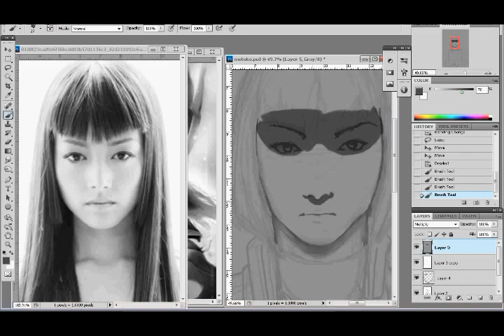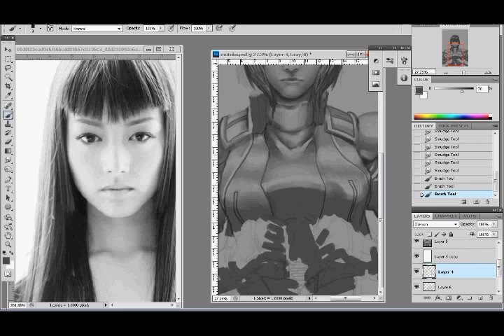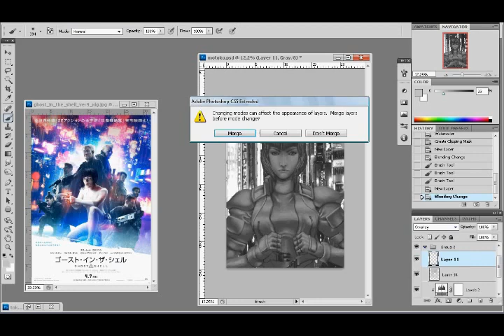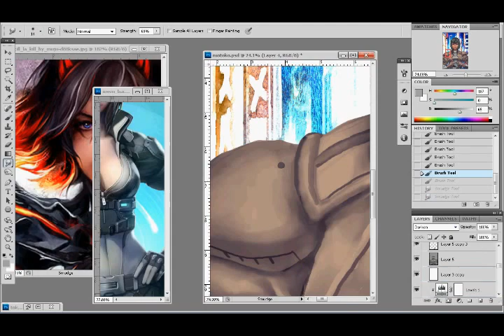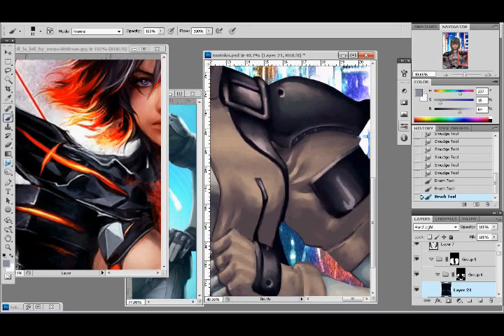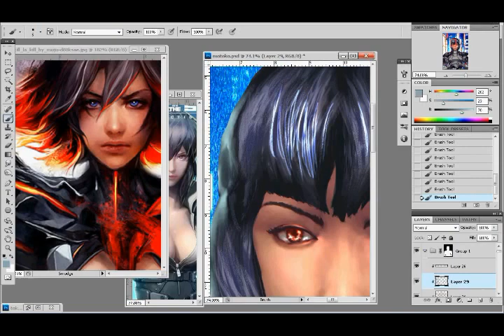motoko kusanagi painting process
a painting process on drawing my Motoko Kusanagi fan art